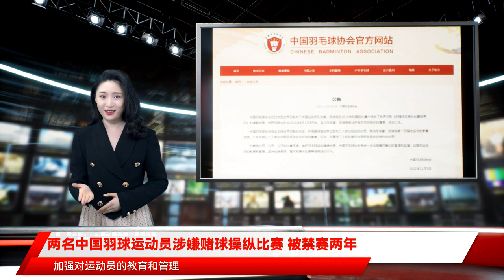两名中国羽球运动员涉嫌赌球操纵比赛 被禁赛两年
北京时间5日，世界羽联官方宣布对涉入体育诚信案件的两名中国运动员张滨榕、朱俊豪处以禁赛两年的处罚。中国羽协随后回应称，将进一步加强赛风赛纪的管理和监督，坚决杜绝假球、赌球和操纵比赛等违规违纪行为。中国羽毛球协会表示，近日收到世界羽联关于中国运动员朱俊豪、张滨榕在2019年的国际比赛中违反了世界羽联《反赌球及操纵比赛结果法》的调查结果。世界羽联决定自2021年8月13日开始，禁止朱俊豪、张滨榕参加所有羽毛球相关的赛事、活动二年。中国羽毛球协会完全支持世界羽联的决定，并根据调查结果立即对二人做出相应的处罚。取消朱俊豪、张滨榕第十四届全运会的参赛资格，二年内禁止二人参加中国羽毛球协会所有的赛事、活动，并要求二人所在单位依照相关规定对其作出处罚。为营造公开、公平、公正的比赛环境，维护羽毛球运动健康发展，中国羽毛球协会将进一步加强赛风赛纪的管理和监督，加强对运动员的教育和管理，坚决杜绝假球、赌球和操纵比赛等违规违纪行为。